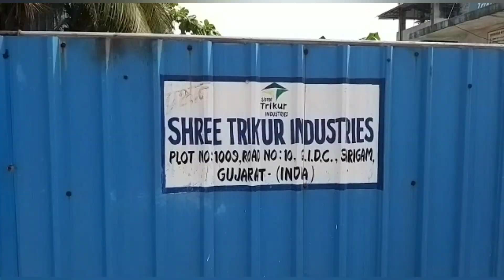સરીગામની બે કેમિકલ બનાવતી કંપનીના મનેજરોની મહેસાણા પોલીસે ધરપકડ કરી